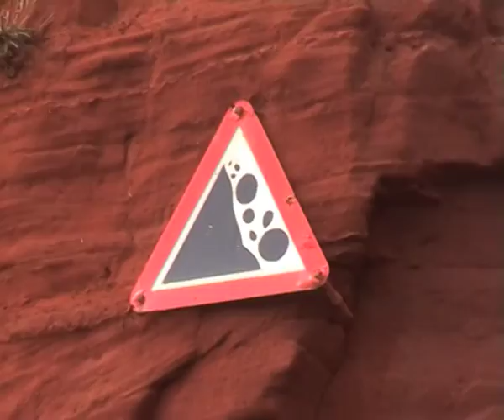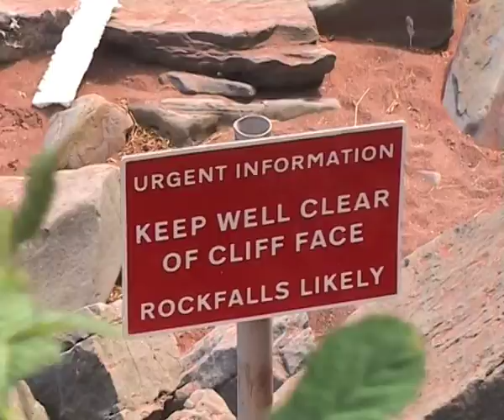Rock Job Hollicombe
Geotechnical sea cliff stabilisation by Rope Access at Hollicombe bay with Vertical Technology.